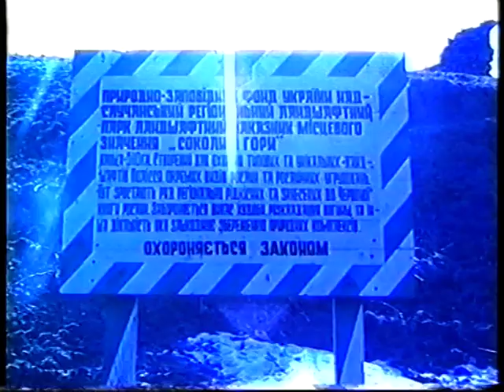Губківський Замок.Любительська Зйомка.